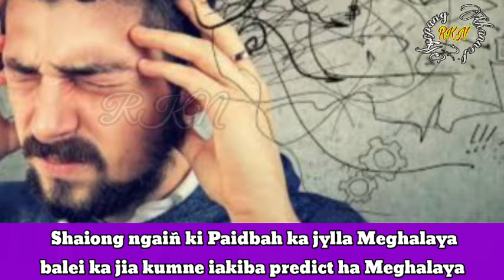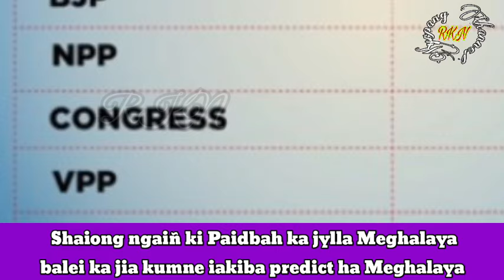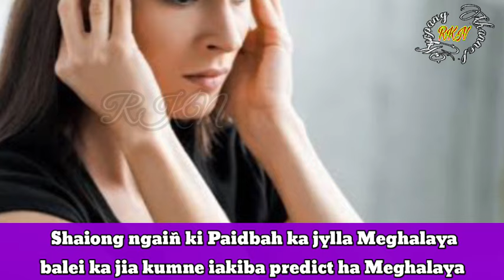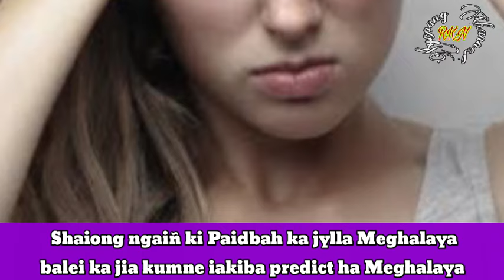Shaiong ngaiñ ki Paidbah ka jylla Meghalaya balei ka jia kumne iakiba predict ha Meghalaya sngap